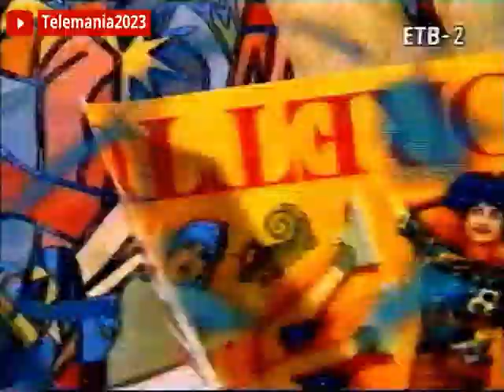Promoción "Sumérgete en ETB"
Spot promocional de la programación veraniega de Euskal Telebista.